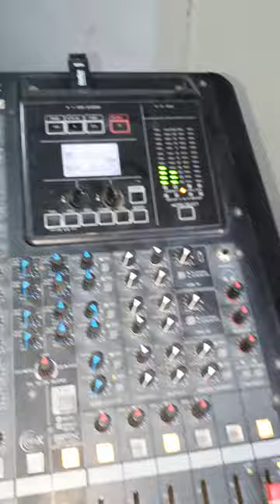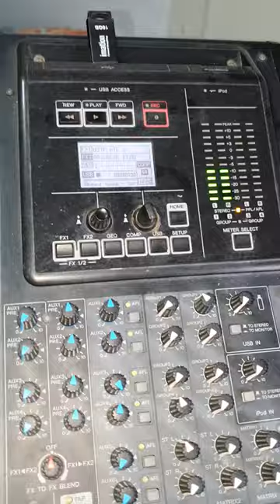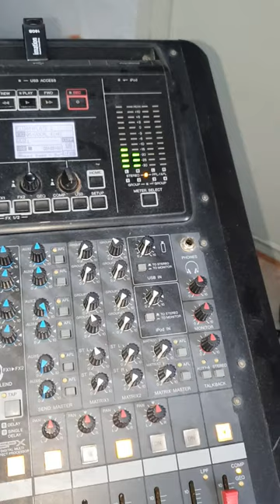بروفة تبر ناسك ضاموني